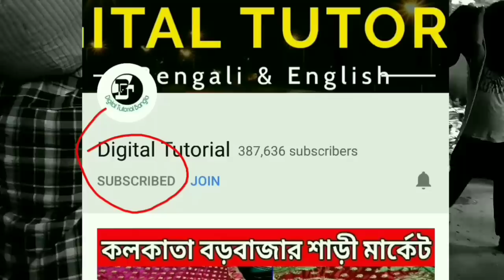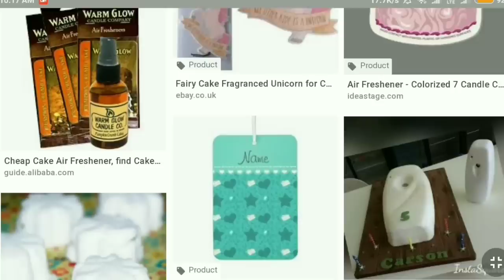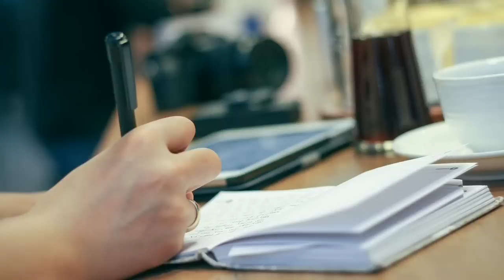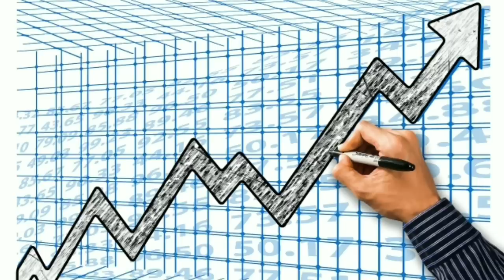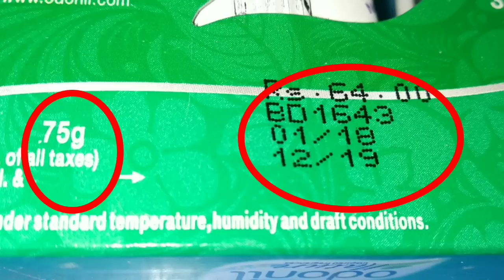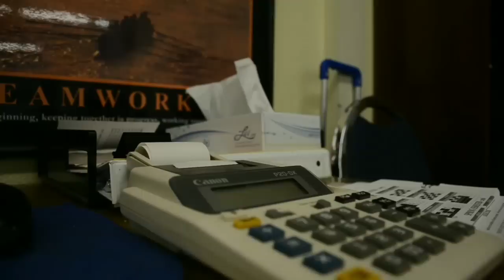৬টাকার জিনিসে ৬০টাকা ইনকাম |অল্পপুঁজিতে বাড়ি থেকেই শুরু | New Life Changing Business AirFresh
Today I'm discussing about how ro start low investment latest life changing business bengali, its better business for unemployment people i mean bekar peoples and also for part time and full time, its also called low investment high profitable business plan in 2018

সমস্ত কাঁচামাল কলকাতা বড়বাজার Bonfield Lane এবং China Bazar এ পাবেন।

অনলাইনে নিতে গেলে একটু বেশি পরিমাণে নিতে হবে Indiamart.com or Tradeindia.com এ পেয়ে যাবেন।

প্যাকেট বড়বাজারে পেয়ে যাবেন। মেশিন Indiamart.com or Amazon.in এ পাবেন।

লাইসেন্স লাগবে শুধু MSME এবং কিছুদিনের মধ্যে GST অবশ্যই নেবেন।

This channel is not responsible for any profit or loss
in any business. It all depend on business strategy and your hard work. You must research yourself before start any business. I don’t provide any machine of any company. For machine and raw material either you can survey in your nearest big city or search on Google.